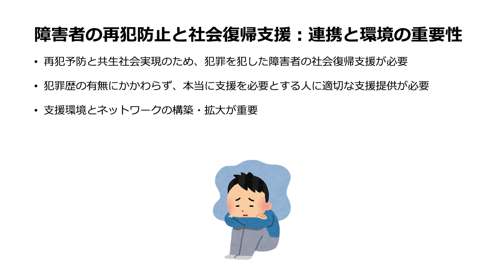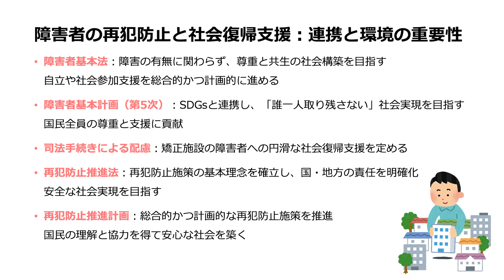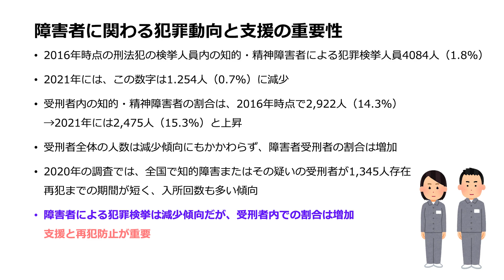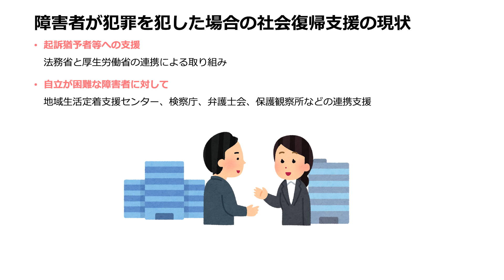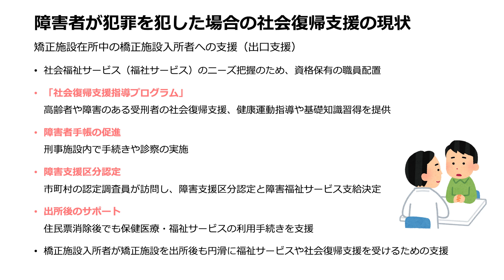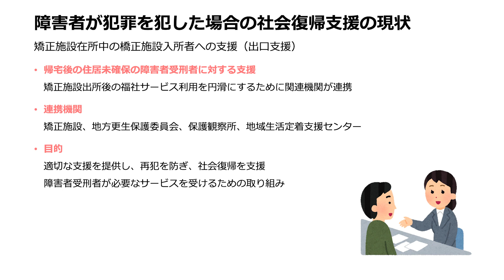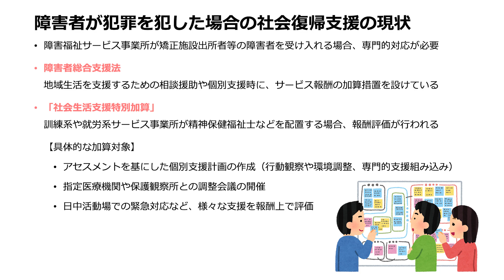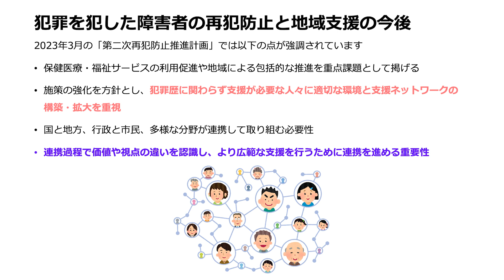【障害者の犯罪】再犯を防ぐための施策や福祉サービス